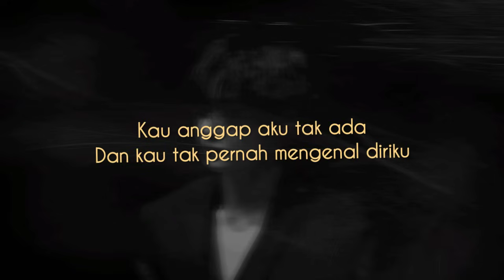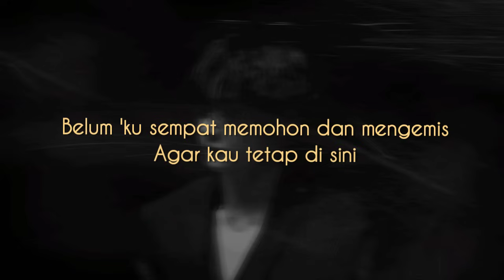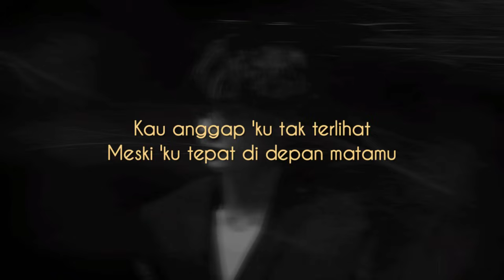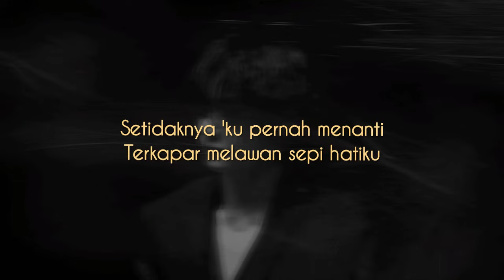Last Child - Tak Pernah Ternilai 'akustik ver.' (lirik)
Artis: Last Child
Album: Tak Pernah Ternilai
Dirilis: 2013